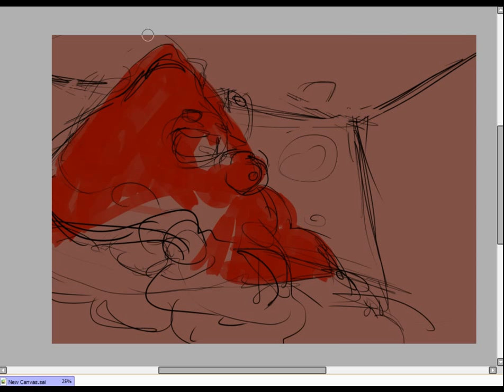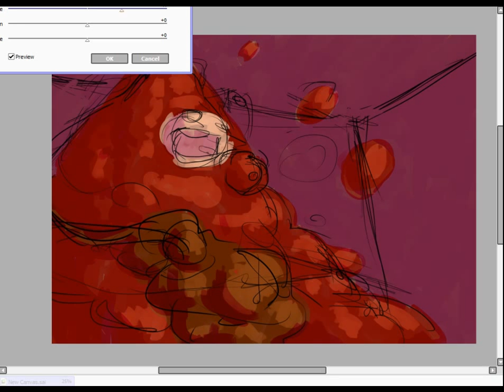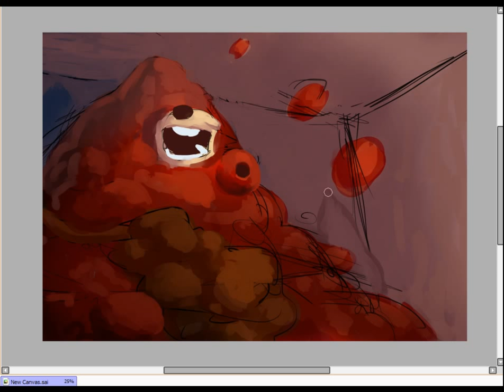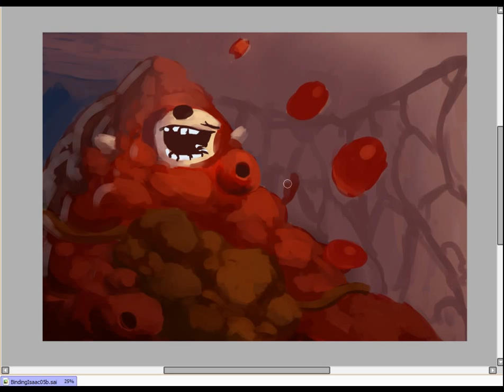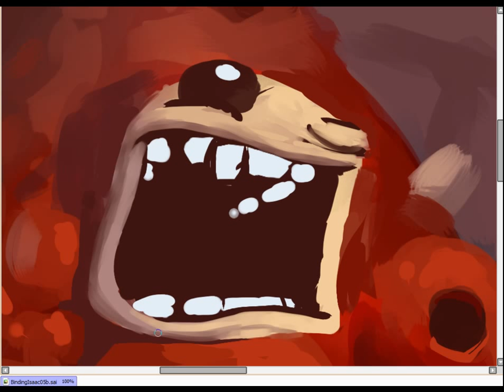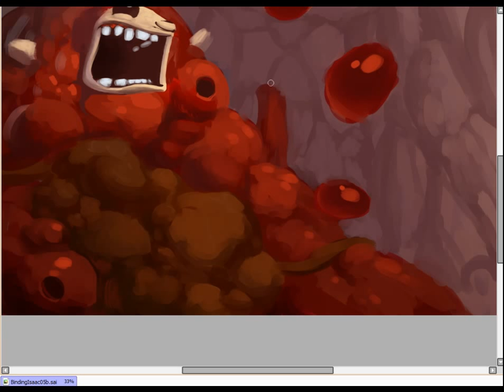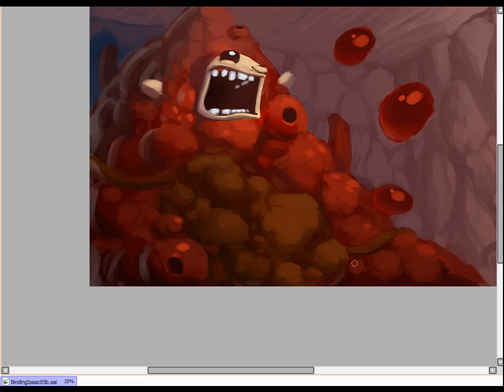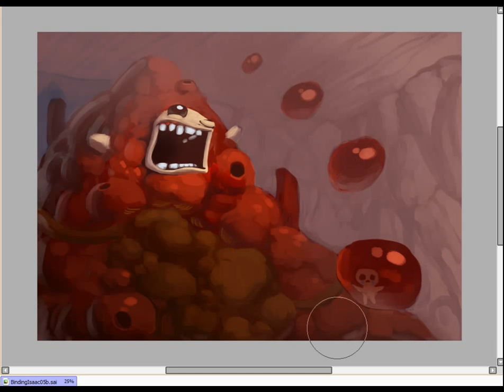Gurdy - Speed Painting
Gurdy from the Binding of Isaac (really cool game by Edmund McMillen & Florian Himsl)

Sorry for the mistake "gurdo" in the presentation.

Speed painting (75 minutes) with Paint Tool SAI by Gromy